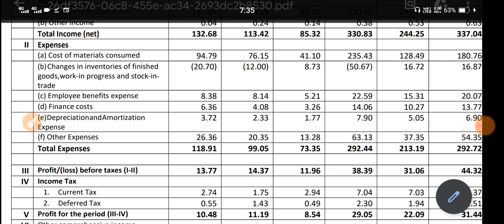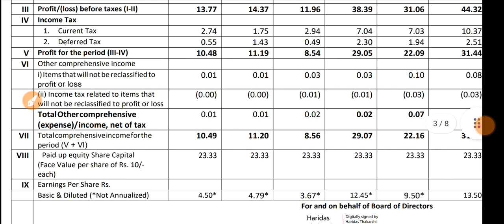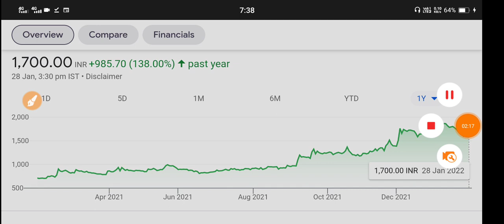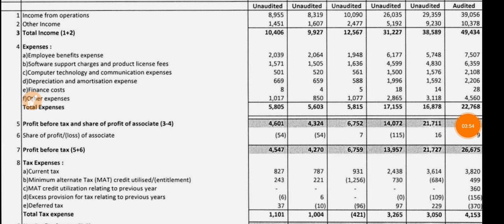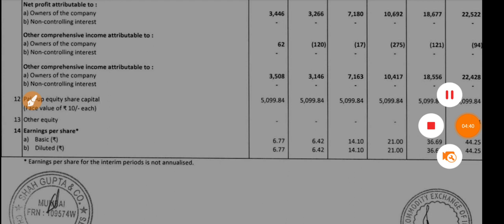NEOGEN CHEMICALS q3 results 2022 | MCX q3 Results 2022 | NEOGEN CHEMICALS Share News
1.ZERO 0% Brokerage on Delivery Trade 🌸
2.Flat 20 per order charges on F&O and Intraday 🌸
3. 50+ Lakhs happy clients With Upstox 🌸
4. GET INTRADAY LEVERAGE 🌸
5. 10-MIN PAPERLESS ACCOUNT OPEN 🌸 OPEN 🌸
6. 🌸 ZERODHA is India's Largest retails stockbroker 🌸

1.ZERO 0% Brokerage on Delivery Trade 🌸
2.Flat 20 per order charges on F&O and Intraday 🌸
3. 40+ Lakhs happy clients With Upstox 🌸
4. GET INTRADAY LEVERAGE 🌸
5. 10-MIN PAPERLESS ACCOUNT OPEN 🌸 OPEN 🌸

NEOGEN CHEMICALS q3 result 2021,
NEOGEN CHEMICALS q3 result 2022,
NEOGEN CHEMICALS share Q3 Results 2021,
NEOGEN CHEMICALS share,
NEOGEN CHEMICALS q3 results analysis,
NEOGEN CHEMICALS Q3 results today,
NEOGEN CHEMICALS share dividend,
NEOGEN CHEMICALS share news,
NEOGEN CHEMICALS Latest news today,
NEOGEN CHEMICALS share latest news,
NEOGEN CHEMICALS share latest news today,
NEOGEN CHEMICALS share news today,
NEOGEN CHEMICALS share price,
NEOGEN CHEMICALS share target,
NEOGEN CHEMICALS share analysis,
NEOGEN CHEMICALS Q3 results date,
NEOGEN CHEMICALS q3 Result,
NEOGEN CHEMICALS Result today,
NEOGEN CHEMICALS Quarter 1 Result,
NEOGEN CHEMICALS share tomorrow,
NEOGEN CHEMICALS share buyback,
NEOGEN CHEMICALS buyback news,
NEOGEN CHEMICALS share analysis telugu,
NEOGEN CHEMICALS share analysis tamil,
NEOGEN CHEMICALS share advice,
NEOGEN CHEMICALS share analysis today,
NEOGEN CHEMICALS share price analysis,
NEOGEN CHEMICALS share 2 september,
NEOGEN CHEMICALS share buy or not,
NEOGEN CHEMICALS share buy,
NEOGEN CHEMICALS share bonus,
NEOGEN CHEMICALS share buy or sell,
NEOGEN CHEMICALS share bhasin,
NEOGEN CHEMICALS share zee business,
NEOGEN CHEMICALS share news cnbc,
NEOGEN CHEMICALS share news cnbc awaaz,
NEOGEN CHEMICALS share details,
NEOGEN CHEMICALS share news english,
NEOGEN CHEMICALS share future,
NEOGEN CHEMICALS share for long term,
NEOGEN CHEMICALS share price forecast,
why NEOGEN CHEMICALS share is falling,
NEOGEN CHEMICALS share kya hai,
NEOGEN CHEMICALS share intraday,
NEOGEN CHEMICALS share target price,
NEOGEN CHEMICALS share tamil,
NEOGEN CHEMICALS share telugu,
MCX share,
MCX q3 results analysis,
MCX Q3 results today,
MCX share dividend,
MCX share news,
MCX Latest news today,
MCX share latest news,
MCX share latest news today,
MCX share news today,
MCX share price,
MCX share target,
MCX share analysis,
MCX Q3 results date,
MCX q3 Result,
MCX Result today,
MCX Quarter 1 Result,
MCX share tomorrow,
MCX share buyback,
MCX buyback news,
MCX share news,
MCX share analysis telugu,
MCX share analysis tamil,
MCX share advice,
MCX share analysis today,
MCX share price analysis,
MCX share 2 september,
MCX share buy or not,
MCX share buy,
MCX share bonus,
MCX share buy or sell,
MCX share bhasin,
MCX share zee business,
MCX share news cnbc,
MCX share news cnbc awaaz,
MCX share dividend,
MCX share details,
MCX share news english,
MCX share future,
MCX share for long term,
MCX share price forecast,
why MCX share is falling,
MCX share kya hai,
MCX share intraday,
MCX share news in hindi,
MCX share latest,
MCX share latest update,
MCX share market,
MCX share market news,
MCX share news tamil,
MCX share news telugu,
MCX share news latest,
MCX share news dividend,
news on MCX share,
share of MCX,
MCX share price target,
MCX share prediction,
MCX share price today,
MCX share price news,
MCX share quora,
MCX share review,
MCX share result,